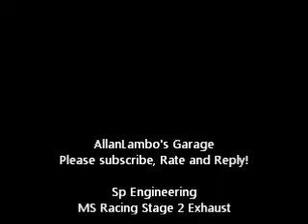BattleShip Lamborghini Murcielago Lp640 MS Stg2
Incredible sounding battleship grey Lamborghini Murcielago with Sp Engineerings MS Racing Stage 2 exhaust. This exhaust is soo bad ass, you cannot buy it, you must send yoiur car to them to have them install. The sound is by far, the most incredible Murcielago exhaust. Sorry for the quality as this video was taken awhile back on my cameraphone..